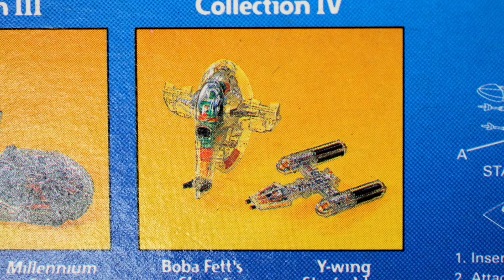【内部が丸見えのスターウォーズ マイクロマシーン X-RAY】ミレニアムファルコン, AT-AT, ダースベイダー タイ ファイター,ジャワ サンドクローラー, Aウイング スターファイターを開封する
世界中のトイを手にとってみたい（╹◡╹）
雑食トイズです。

さて、次は何が登場するのか？ お楽しみに！

動画の最後に「グッときた度」を発表しています。
※商品の価格や精度とは、全く関係はありません。
　手にしたときに感じた満足度です。
のみを使用して編曲しています。

主なコレクションのカテゴリー
・ロボットトイ：全般
・スケールプラモデル
（戦車 / 戦艦 / 戦闘機 / ガンプラ）

・アクションフィギュア：1/6, 1/12
（ホットトイズやマーベルレジェンド、
　ミリタリー物など）
・スタチュー

・ミニカー：1/18, 1/24, 1/43, 1/64
・建設機械, 重機：1/50
・航空機：1/200, 1/500
・鉄道模型：HOゲージ 1/87 , Gゲージ

・デザイナーズトイ、ソフビ
・LEGO, playmobil ブロック玩具
・ジオラマや素材、レジンキット、RCラジコン、
　ガチャガチャ（カプセルトイ）、プライズ景品、
・よくわからない 玩具 おもちゃ 雑貨、美術 芸術品など何でも。
レビューというよりは、コレクション紹介動画ですので、
気軽にお楽しみください。
No Toys,  No Life.